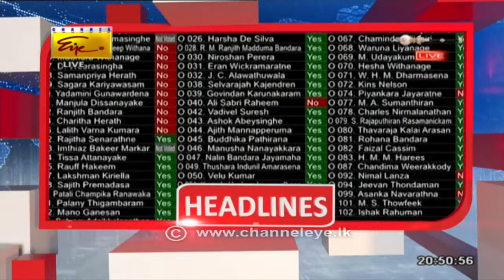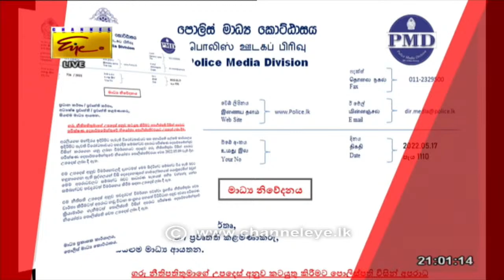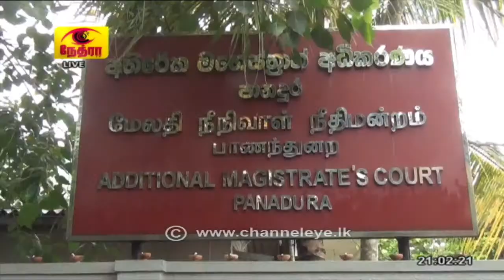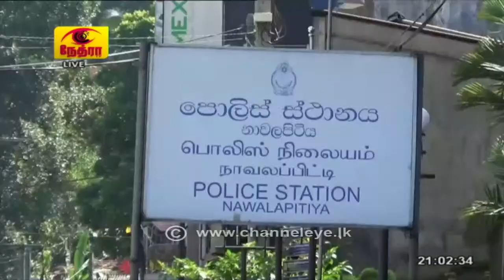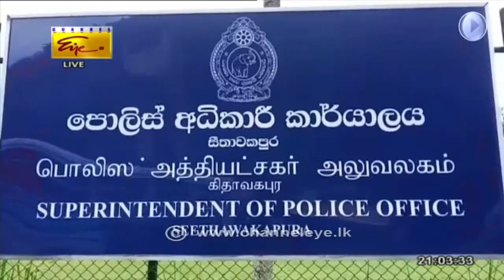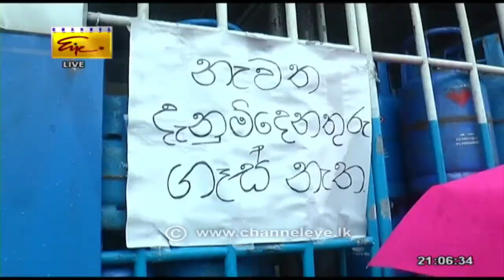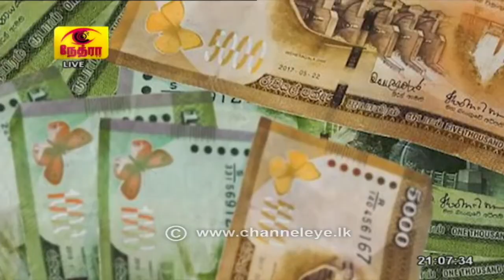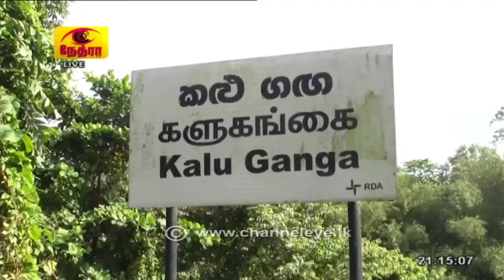2022-05-17 | Rupavahini English News | 8.50PM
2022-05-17 | Rupavahini English News | 8.50PM